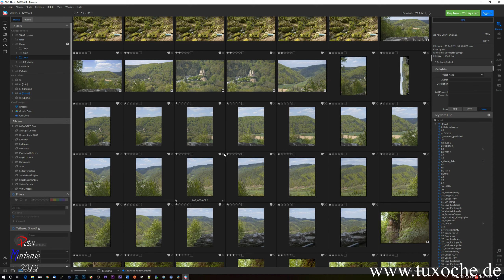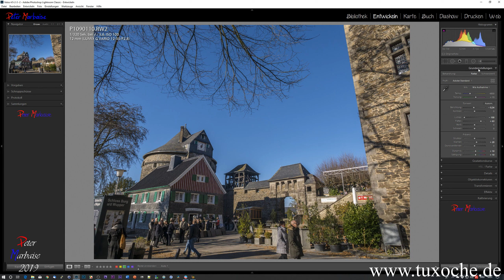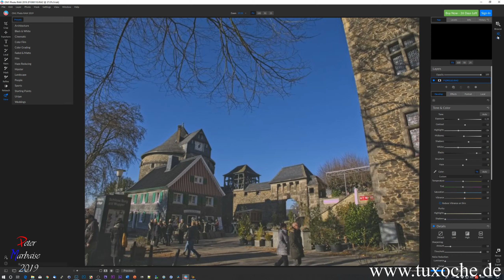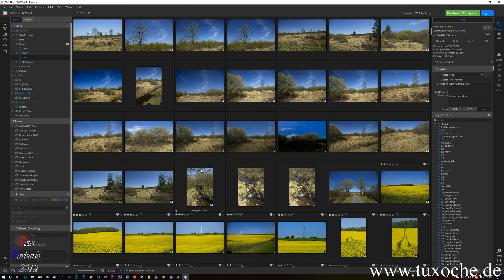ON1 2019 5 DE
ON1 Photo RAW 2019.5